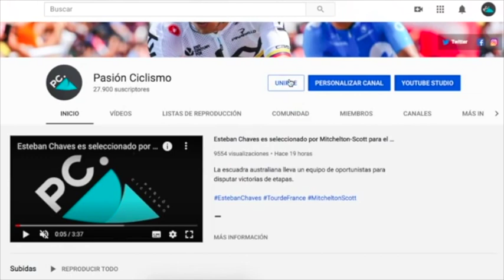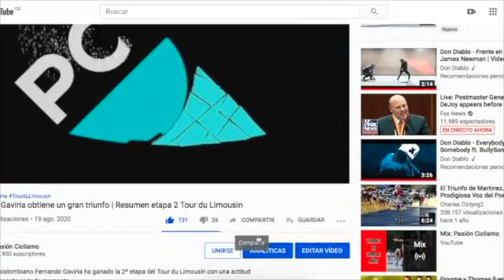Marc Hirschi ganará 1 millón de euros, según reporte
El suizo Marc Hirschi cobrará 1 millón de euros en su nuevo equipo, UAE Team Emirates, según reportes de L'Equipe.

FOTOS: Getty Images, Bettini Photo, Photo Fizza